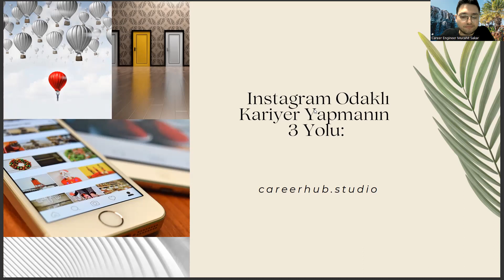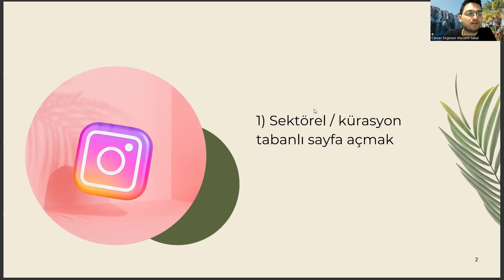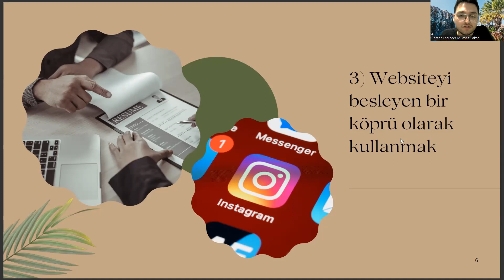Deniz Ulaştırma İşletme Mühendisliği Diplomanızla Instagram Odaklı Kariyer Yapmanın 3 Yolu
yks puan hesaplama , yks puan hesaplama , yok atlas , yks sıralama hesaplama , ösym , deniz ulaştırma işletme mühendisliği taban puanları 2022 , itü taban puanları , dgs puan hesaplama , biyomedikal mühendisliği , bilgisayar mühendisliği sıralama , dokuz eylül üniversitesi deniz ulaştırma işletme mühendisliği , dokuz eylül üniversitesi , kaptan olmak için hangi bölüm , istanbul üniversitesi , deniz ulaştırma işletme mühendisliği sıralama , istanbul teknik üniversitesi , denizcilik işletmeleri yönetimi , yök atlas

deniz ulaştırma işletme mühendisliği taban puanları 2022 , işletme taban puanları 2023 , geomatik mühendisliği , endüstri mühendisliği taban puanları 2022 , ziraat mühendisliği taban puanları , mimarlık taban puanları 2022 , işletme sıralama 2023 , recep tayyip erdoğan üniversitesi deniz ulaştırma işletme mühendisliği , itü işletme mühendisliği sıralama. 2022 , yökatlas , itü bölümleri